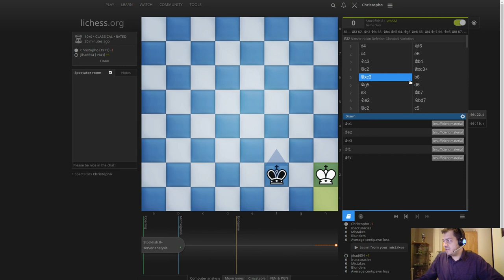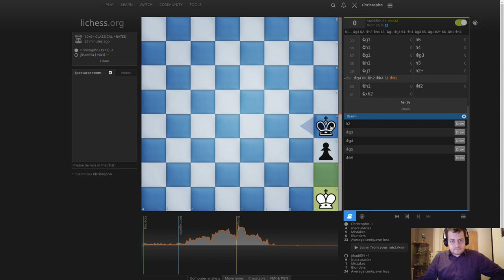Échecs classiques #98 : Christopho vs jihad654 (Défense Nimzo-indienne)